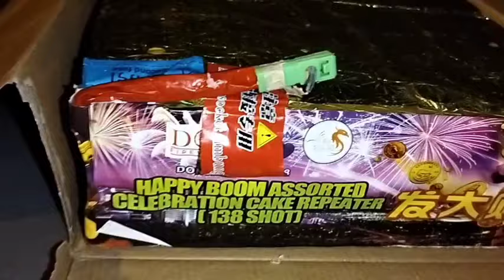CARA MEREKA MERAIKAN BAKAR MERCUN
Terima kasih berkunjung ke Chanel Ilham Petani. Semoga video Ini dapat memberi manfaat dan inspirasi kepada Anda semua.Semua yang baik datang Dari Allah untuk hamba hambanya yang bersyukur.
Selamat menonton.
Ilham Petani

Thank you for visiting Chanel Ilham Petani. Hopefully this video can benefit and inspire you all. All good things come from God for his grateful servants. Happy watching.
Ilham Petani

thanks music by
Jeki Jeksen